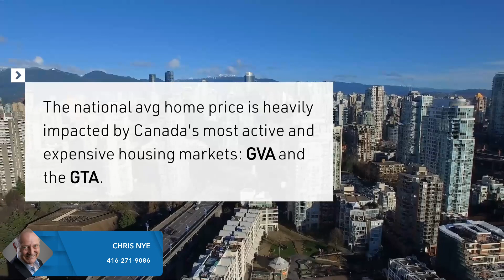National home prices hit record high